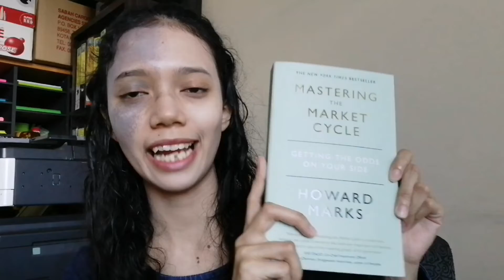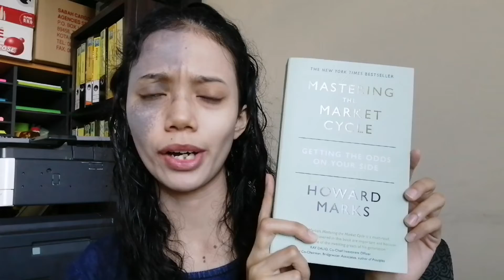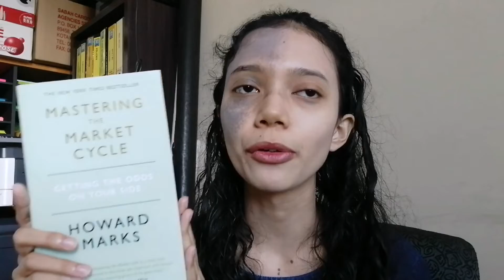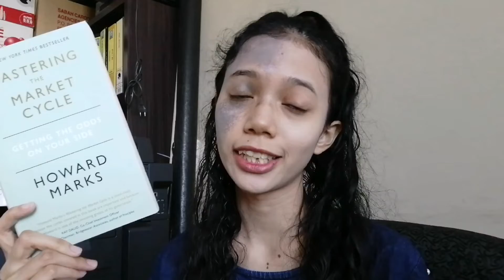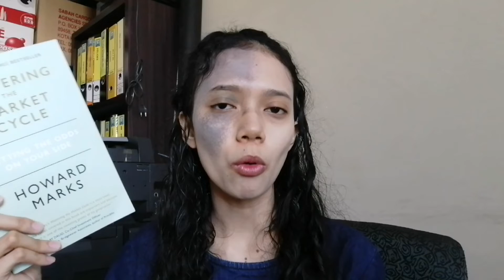Review | Mastering the Market Cycle by Howard Mark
Amazon Wishlist

Tools I'm Using For My Videos:
Camera: Huawei Y9 Prime 2019.
Tripod: Huawei Honor A15 Wireless Bluetooth
Movie Editor: VlogUapps

Happy reading and stay weird. 😎